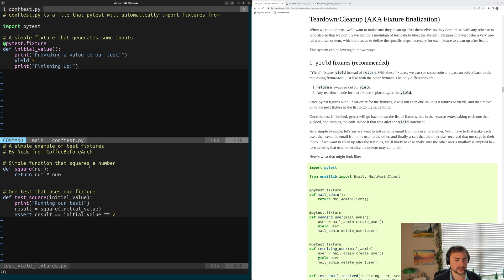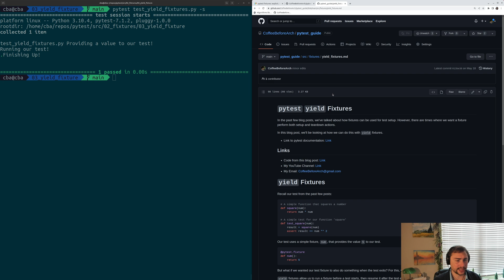pytest Basics: Yield Fixtures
In this video we looks at the basics of yield fixtures in pytest!